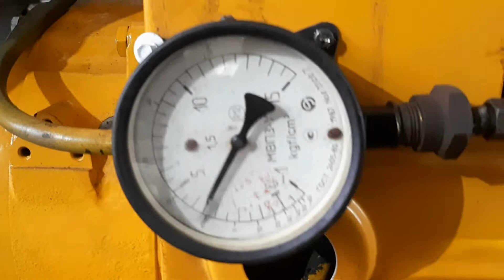Первый пуск двигателя Hatz 3m41